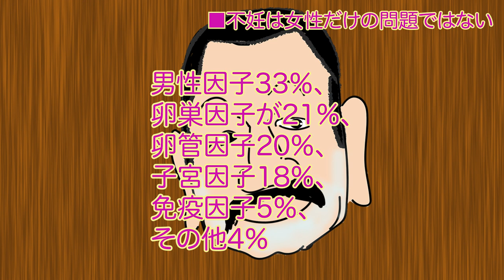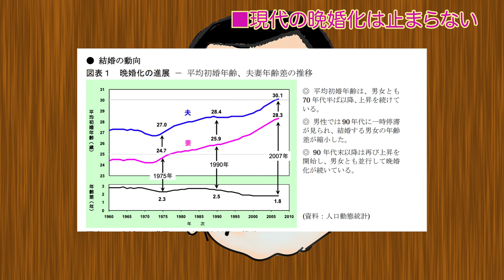【オトコの妊活】1-01 知らなかった事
‹引用URL›
１，日本産婦人科医会
›栗林先生・杉山先生の開業医のための不妊ワンポイントレッスン
›5.不妊の原因と検査

２，一般社団法人日本生殖医学会
›Q25．男性の加齢は不妊症・流産にどんな影響を与えるのですか？

ゼロから考える少子化対策プロジェクトチーム
国立社会保障・人口問題研究所　金子隆一氏提出資料

‹概要›
不妊について、正しい知識を身に着けよう。まず、男性因子がかなり多い。そして、晩婚化も不妊を助長している。
不妊治療は、女性の問題だと思っている人が多いが、実は男性側に問題があって妊娠しない場合も多いのだ。

４０歳で結婚。妻も同じ年。
４１歳から妊活を始めました。
４回目の人工授精で子を授かりました。（６回目だと思っていたが妻に確認したら４回目でした）

２年間の不妊治療の末２人目は諦めました。